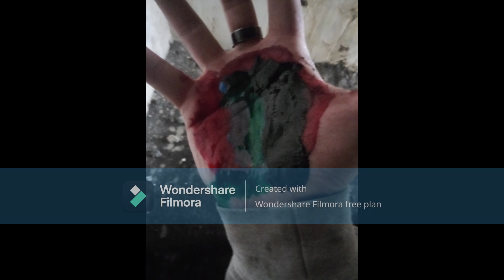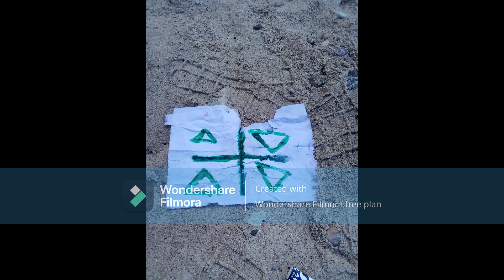LIEPAJA MONSTER HELL DEMON CREATE RITUAL GREEN DEVIL